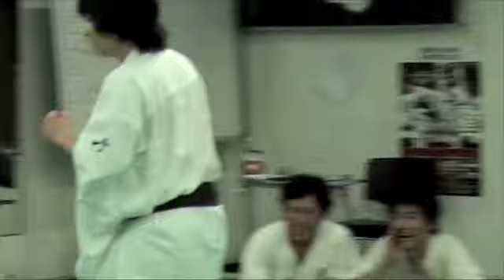Kyokushin Fights pase de grados 2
Kyokushinkai examination day. pase de grados at the Seongnam dojo in South Korea IKO1 FIGHTS